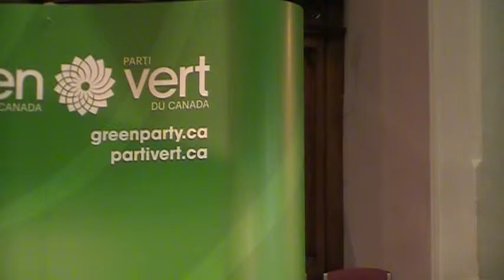TODAY! OUR DEMOCRACY Town Hall with Elizabeth May & Jo-Ann Roberts (part 2 of 2)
The last 1/2 hour of the event was live-streamed.

First Metropolitan United Church - 932 Balmoral Road, Victoria, BC
Thursday October 1, 2015 6:30pm-9pm
How is it that so many of our Canadian values and tenets of our democracy have been eroded in recent years?

Join Elizabeth May and Jo-Ann Roberts for a discussion about the state of democracy in Canada: where we've been, how we got where we are, and where we need to go.

Doors at 6:30pm
Panelist Remarks at 7:00pm
Q&A and audience discussion at 7:45pm

Refreshments provided
Volunteers needed